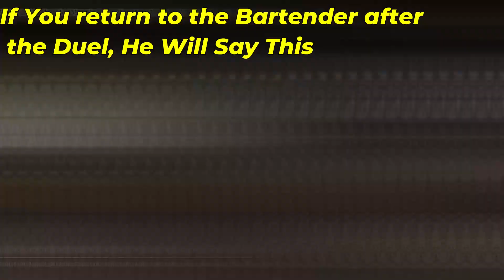This Is Why You Shouldn't Duel When You Are Drunk.. (All Possible Endings )